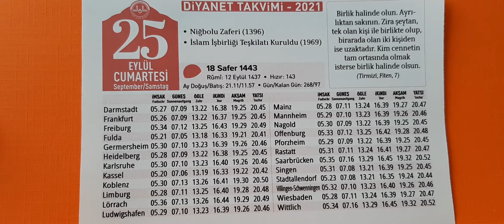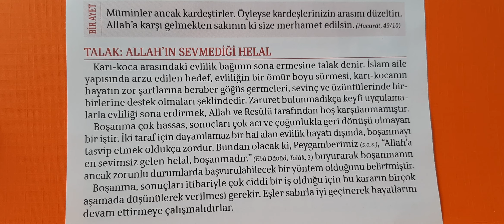25.09.2021 Diyanet Takvimi Günlük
Günlük Takvim